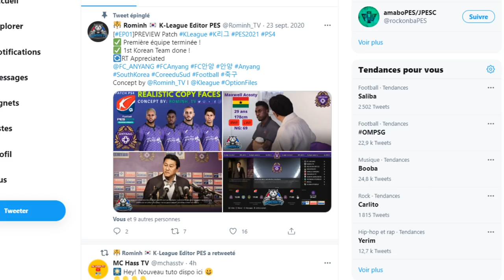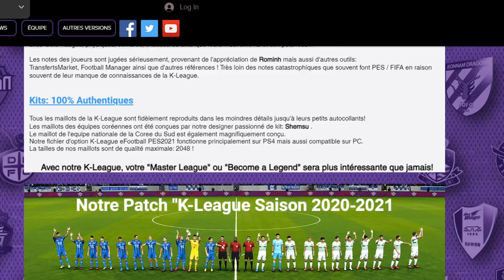PES 2021 : Comment sont évalués les joueurs et les NG par les data-editors (@Avec Rominh_TV)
Merci pour votre soutien et votre respect dans la zone commentaires.

Tu peux devenir membre soutien, si tu veux m'aider à faire grandir la chaîne, c'est sans engagement :
- Le Club Quinton à 1.99 euros/mois
- Le Club Quinton Premium à 4.99 euros/mois.

Je te propose du coaching individuel sur Gamercoach, si tu veux aller plus loin que les tutos PES :

Consulte le dossier communautaire PES que j'ai envoyé à Konami UK et Konami Japon en Mai 2020 :

Crédits musicaux :

Perfect Ten To Me - NoMBe

Le respect est très important sur cette chaîne. Les insultes, les attaques personnelles, les agressions et le harcèlement n'ont pas leur place dans l'espace de commentaires.
Tout contenu contraire à la loi (incitation à la haine raciale, diffamation...) peut donner suite à des poursuites pénales.